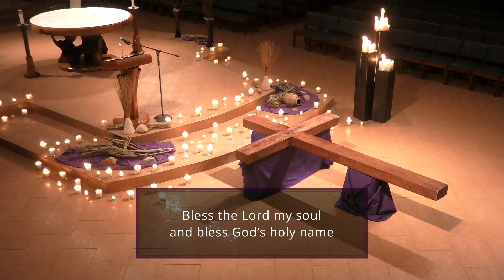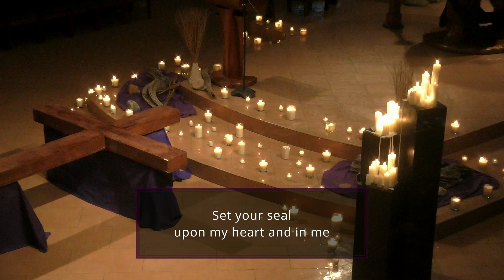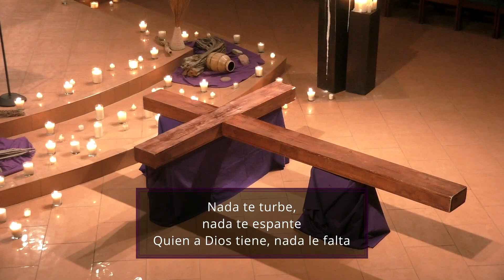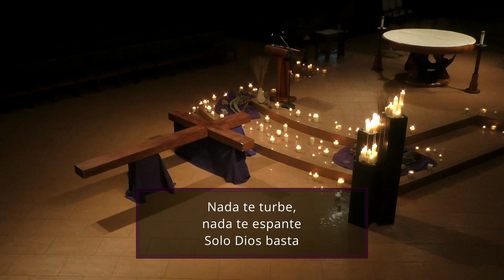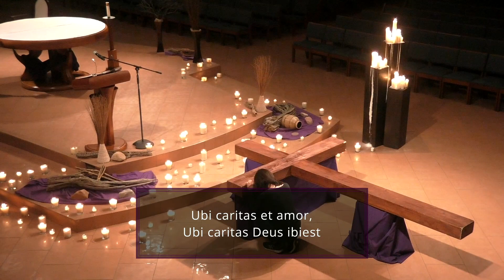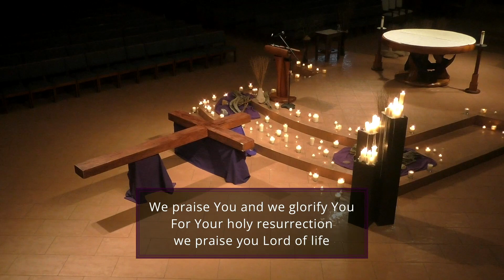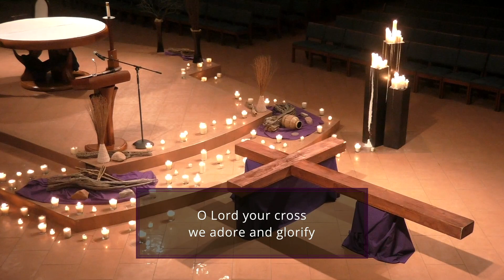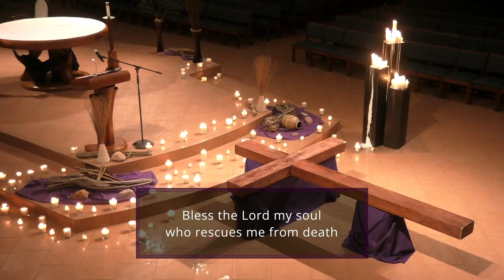Big Mondays - Taizé Prayer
Prayer & song around the cross.

St. Patrick Catholic Community is a community of Christian Disciples in Mission seeking to know, love, and serve God. We gather to hear God’s Word, feast at the table of the Lord, and then be sent forth empowered by the Holy Spirit. We are living beyond Sunday, seeking to encounter all people with an openness to hear their stories, inviting them into their spiritual home, walking together on a journey to deepen our relationship with God. Our podcasts extend this mission as an inclusive voice to reach people where they are. Through this show, we evangelize and engage by helping people contemplate, reflect, and participate in their faith beyond Sunday. With speakers, teachings, events and more that are open, vibrant, active, accessible, and welcoming, we share that the church is alive.